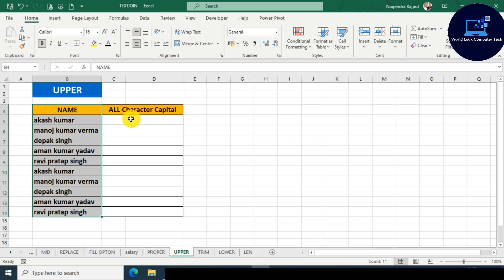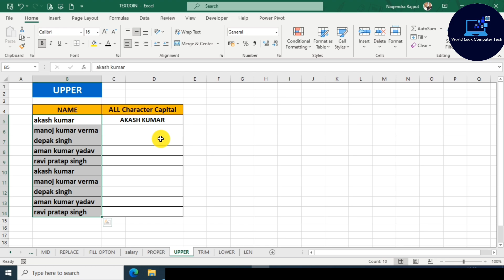How to Use Upper Formula in excel ? | UPPER, LOWER ,MID in Hindi, | Excel Function In Hindi